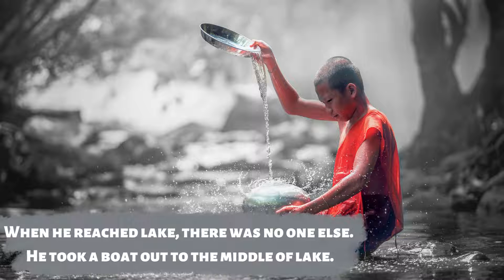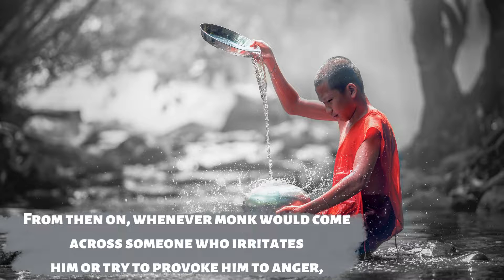Monk Meditation and Disturbance – Anger Story | inspirational stories in english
The importance of inspirational stories, moral stories, motivational stories and short stories in English is enormous in our lives as we all need a motivational force to keep our hopes alive and increase our productivity.
1)This video has no negative impact on the original works (It would actually be positive for them)
2)This video is also for teaching purposes.
3)It is not transformative in nature.
4)I only used bits and pieces of videos to get the point across where necessary.
Stories does not own the rights to these video clips.
Monk Meditation and Disturbance – Anger Story,
Way to Control Anger Short Zen Story with Important Life Lesson,
Anger is Within Us Deep Meaning Short Story,
Best Story to Read and Share,
Life Lesson Story for Adults
inspirational stories
motivational stories
short stories
moral stories
stories motivation
inspirational stories in english
inspirational stories for kids
moral stories
short story
short stories inspirational
short stories motivational inspirational
short moral story english
story short english